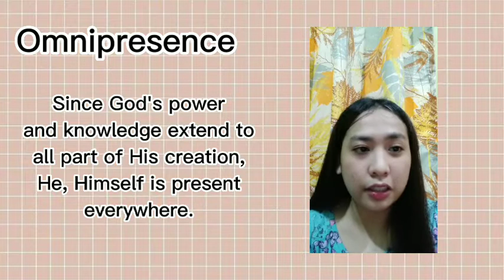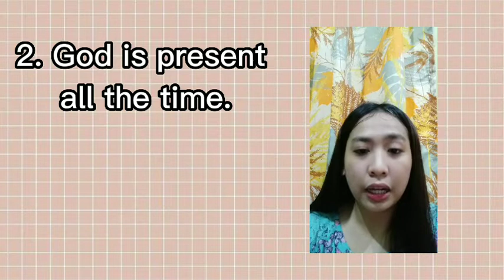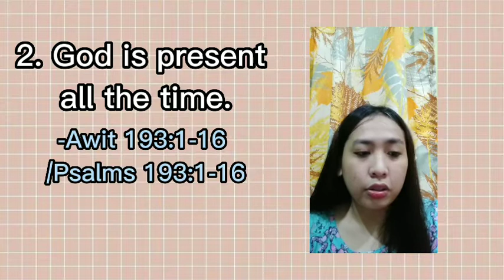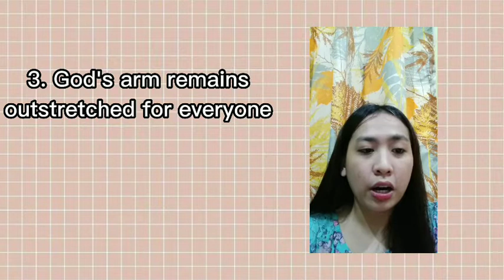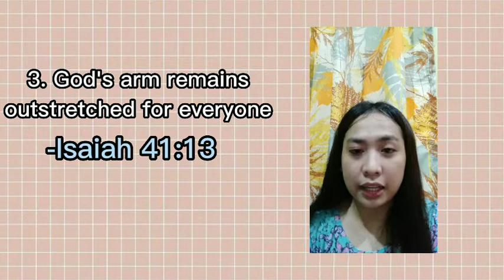CLF Prayer and Fasting 20 - Day 16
Hello mga ka-CLF! Patuloy tayo na lumahok sa DAY 16 ng ating Prayer and Fasting Season 20 Daily Devotions. Tayo po ay simultaneous na napapanood sa CLF Facebook Page at CLFTV YouTube Channel.

Kung nais ninyo na magbigay ng prayer request o praise report, maaari lamang mag comment sa ating section o mag-message sa m.me/clfphilippines.